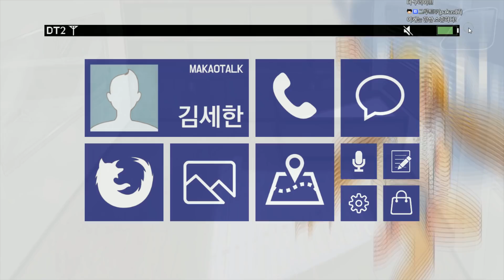미스터리공포] #9 - 그 섬 : MT중 섬에 갇혀버린 대학생들의 이야기 (The Island : Into The Mist)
19년 1월 31일에 출시한 스팀게임 그 섬입니다.
MT를 가던 중 사고로 인해 외딴섬에 갇히게 된 대학생들의 사건을 그린 게임입니다.
[8화부터는 엔딩을 하나 본 상태로 진행되기 때문에 봤던 부분은 대부분 편집되어 나갑니다. 이 점 참고하시면 감사하겠습니다.]